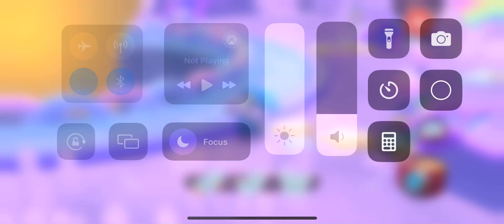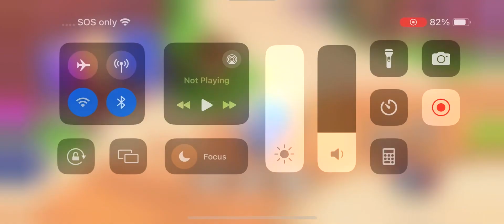Doing the quest:cloud cabins ￼￼☁️🩵🩷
Hello Kitty island adventure 🏝️☁️
Kiki 🩵
Lala ￼🩷
Old quest
Cloud cabins 🌷
Cloud Island 🌴☁️
Cute 🥰
Tuxedosam 🐧
Cool 😎
Sanrio ♡
2024 ✨￼￼￼￼￼￼￼